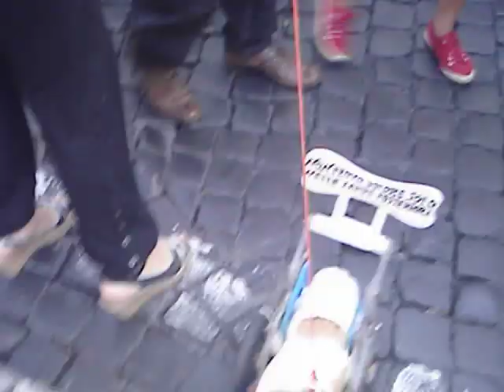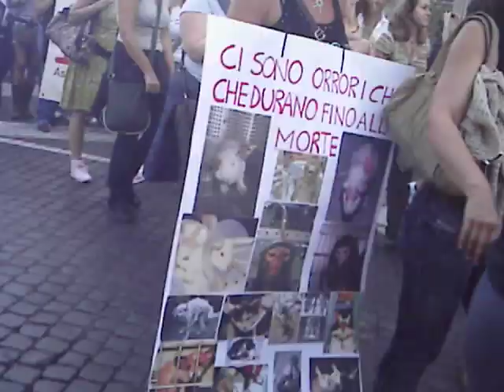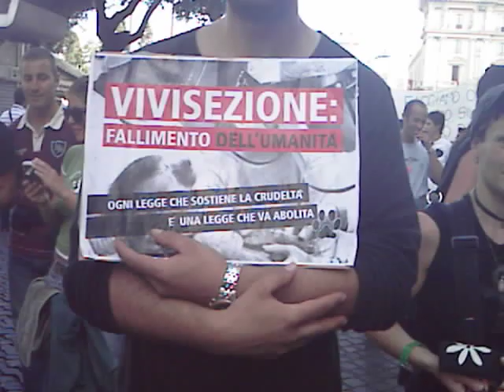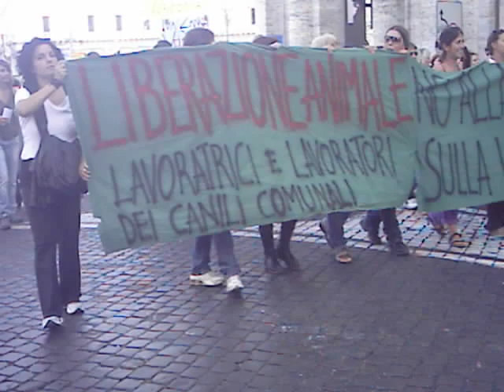Roma 25 settembre 2010 manifestazione nazionale contro la vivisezione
Manifestazione contro la direttiva europea sulla vivisezione. Quali speranze con questa Europa?: "La direttiva varata lo scorso 8 settembre dal Parlamento Europeo -- hanno spiegato i rappresentanti della associazioni animaliste e il vice presidente Puccio La Rosa -- di fatto fa fare, in tema di tutela degli animali d'affezione e di vivisezione, un passo indietro di oltre 40 anni agli stati aderenti alla Comunità Europea. La direttiva varata allentando i controlli sulle attività connesse alla vivisezione dei poveri animali e prevedendo sperimentazioni senza impiego d'anestetici ed antidolorifici e su qualsiasi tipo di primate e animale d'affezione rappresenta un fatto crudele, disumano, offensivo del principio della tutela della vita e fortemente vergognoso".